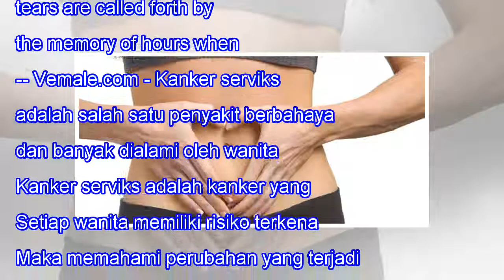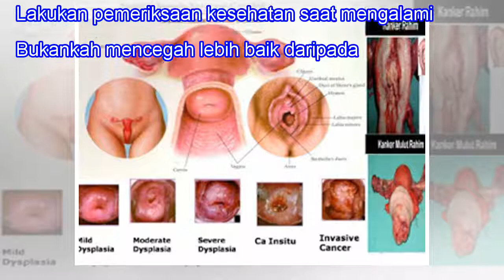Hati-Hati Berikut 12 Tanda Kanker Serviks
Hati-Hati Berikut 12 Tanda Kanker Serviks 110SHARES When we lose one we love, our bitterest tears are called forth by the memory of hours when we loved not enough. -- Vemale.com - Kanker serviks adalah salah satu penyakit berbahaya dan banyak dialami oleh wanita. Kanker serviks adalah kanker yang te...